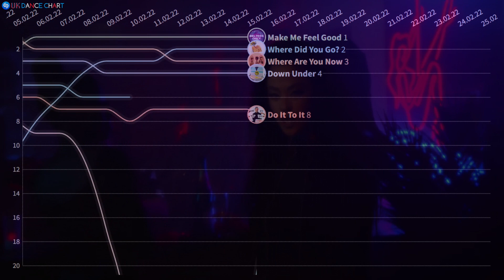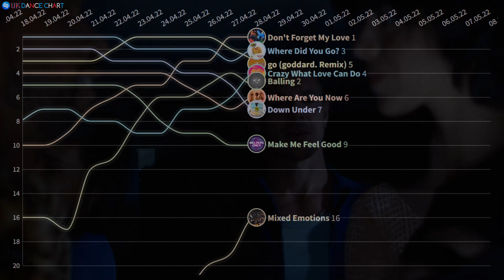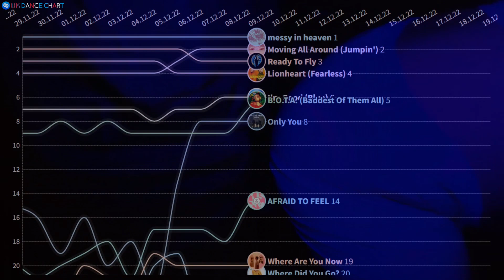🇬🇧 SHAZAM UK DANCE CHART: ALL TOP-3 TRACKS of 2022